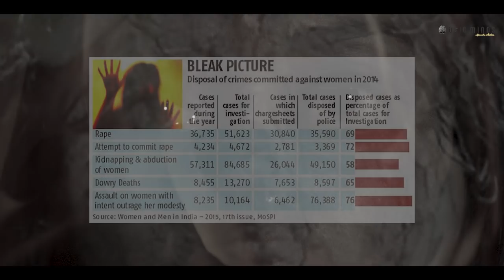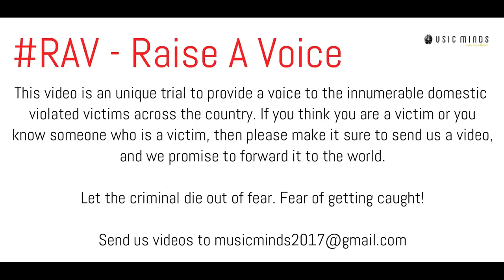MARDINI II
Her name is "Alo" (the divine light).
So ideally she should be having an enlightened happy life. Shouldn't she?
A life full of love, happiness and dreams.
But what if her dreams get shattered post marriage? What if all light disappears from her life? What if her each day gets lost in darkness and pain?
What if, like many other girls, she becomes a victim of domestic violence? And what if she fails to gather the courage to speak up and revolt? What if she comes over to YOU, and finally reveals the bitter truth of her life?
What will you do as a parent? Send her back to that monster?
I know I won't.
Will you?
"Mardini"
A Movement by 'Music Minds'
Wake up, Speak up,  Raise A Voice.

Cast: Ritwika Nath

Vocals: Ipsita Saha

Gopal: Gili

Guitar: Souran Roy

Screenplay: Baishali Bagchi

Direction: Music Minds

Camera: Suvasish Gole, Baishali Bagchi

Video Edit: Baishali Bagchi

Sound Edit: Aritrya Sadhu

Color Correction: Astral Studios

Promotional Partner: Moner Diary

Supported by: Allegro Music Studio
                         Gobordanga Noksha
                         Ananya Theatre
                         Crisp Wisp

Special Thanks:

Sneha
Reejula
Saswati
Samvabi
Sancharini
Arghatapa
Aniket
Moumita
Obhishek
Ratrish
Sirsha
Subhra
Sinjini
Priyanka
Arpan Sunny Ghosh
Bibhu bhushan saha

Come and be a part of the movement